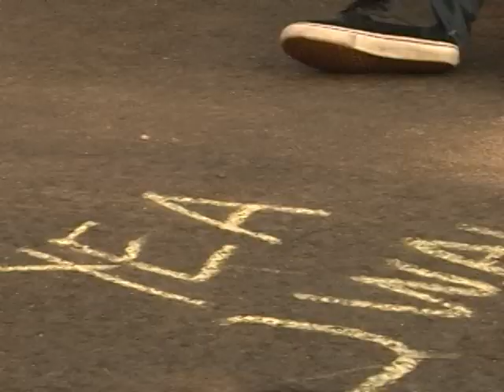2011 teaser - video in progress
Theory skateshop video #6 in progress. filmed/edited MP